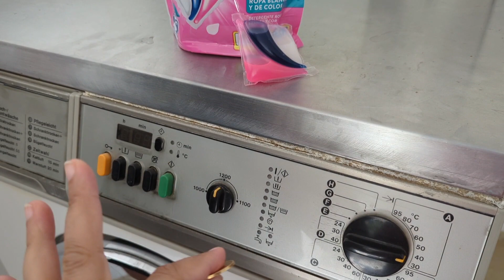CONHECENDO LAGOS/ALGARVE 🇵🇹 MOTORHOME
Olá! Sejam todos bem vindos ao Cantinho da Lu.

O meu nome é Luciane, mais conhecida por Lu, tenho 44 anos e vivo em Portugal há 23 anos. Tenho cinco filhos: um de 19 anos, trigémeos de 16 anos e um de 3 anos ❤️
Aqui podem encontrar um pouco de tudo. Partilho com vocês o meu amor pela culinária, pela família e por Portugal.
Beijinhos com carinho! 😘